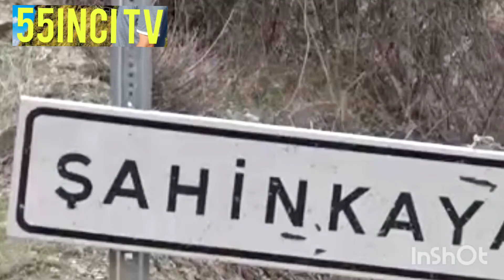SAMSUNDA SIFIR VAKALI İKİ MAHALLE